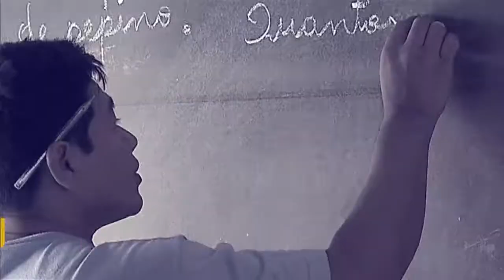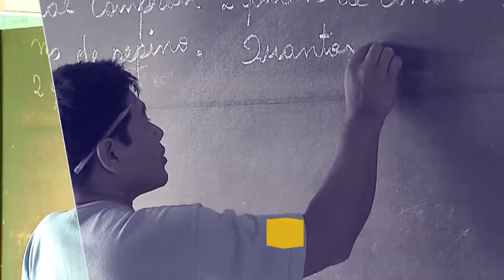Informatização do Sistema Único de Saúde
POR DENTRO DO GOVERNO - 12.12.17: A modernização do SUS, por meio da  informatização,  vai garantir mais rapidez e qualidade no atendimento aos usuários do sistema.  A afirmação foi feita pelo ministro da Saúde, Ricardo Barros, no Programa Por Dentro do Governo.